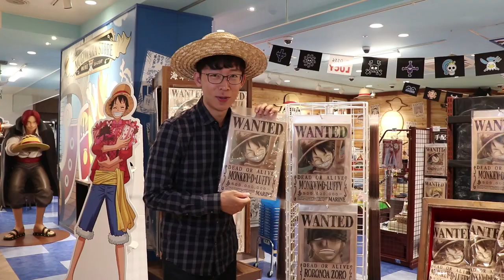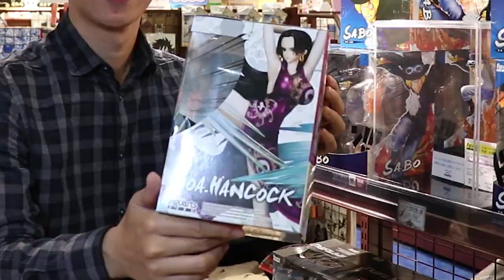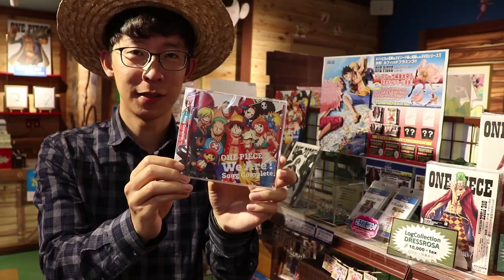澀谷“航海王“商品旗艦店！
😍澀谷航海王商品專賣店😍
航海王迷站出來 本集的東瞧要介紹位在澀谷的航海王商品專賣店！超多超齊全的周邊商品，包含公仔、杯子、食品等，還有每家店鋪限定的真人高航海王角色可以拍照！